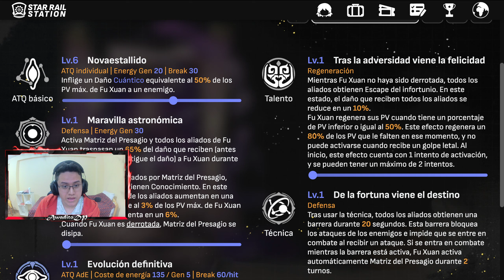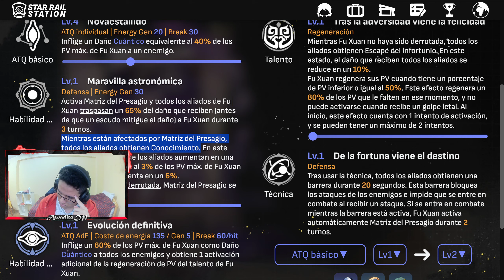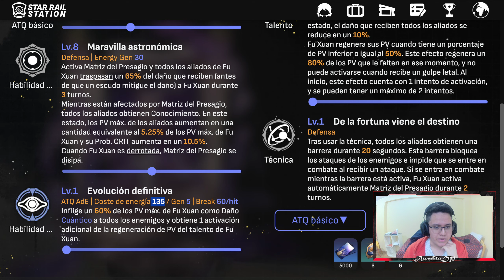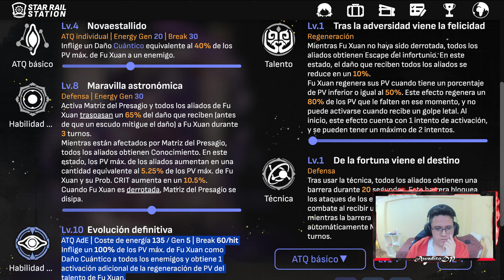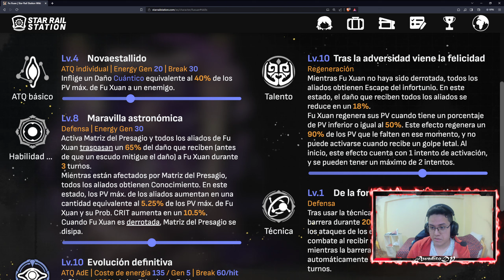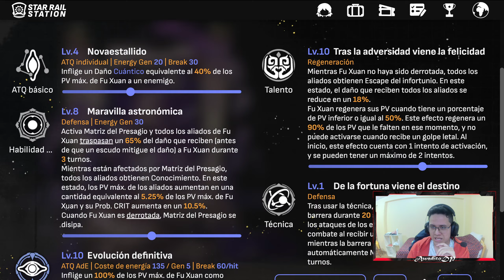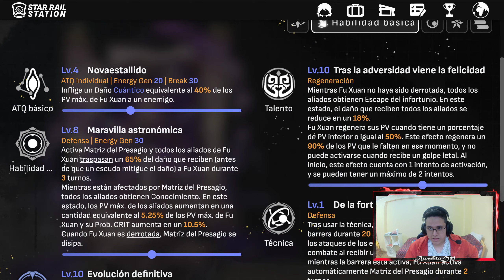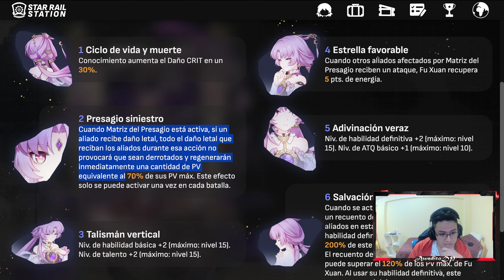👁‍🗨 ¡ASÍ SERÁ FU XUAN! LA ADIVINA QUANTUM 👁‍🗨 | Review de Personaje | Honkai: Star Rail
Bienvenidos todos a un nuevo vídeo de HONKAI STAR RAIL!
Analizando el personaje de FU XUAN - Sus HABILIDADES, RASTROS y eidolones 🥵

Un video detallando las estadísticas que traerá FU XUAN la nueva 5 estrellas de conservación